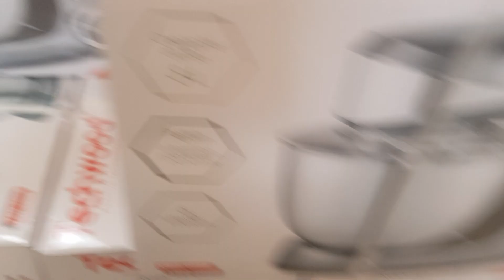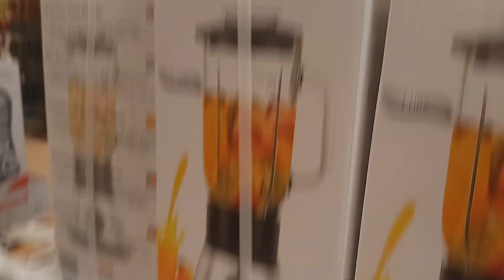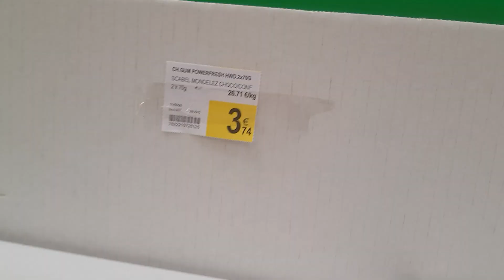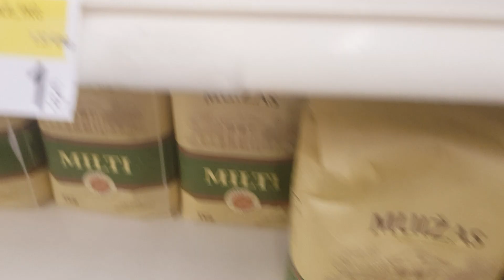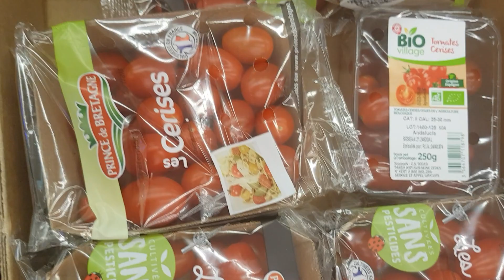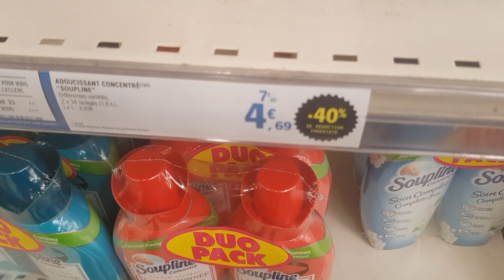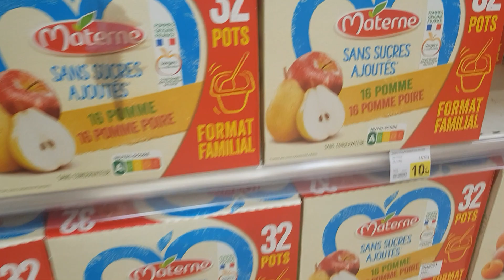RETOUR DE COURSE SUPER PROMO